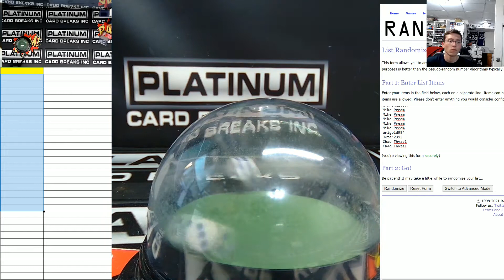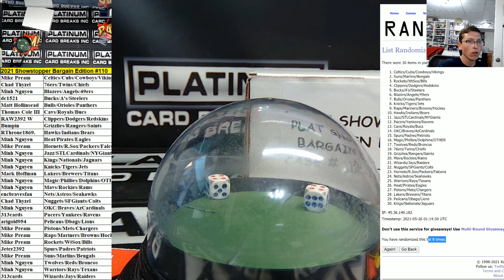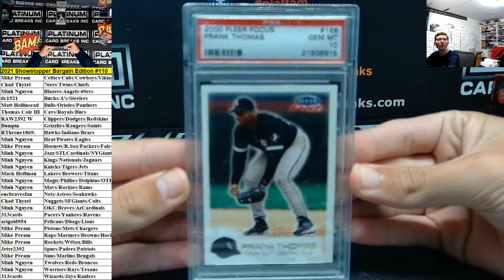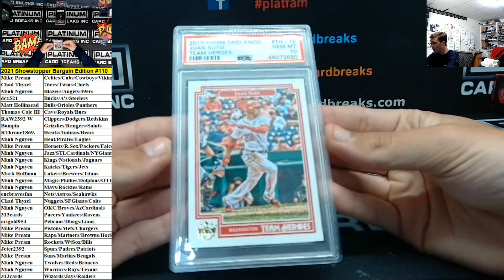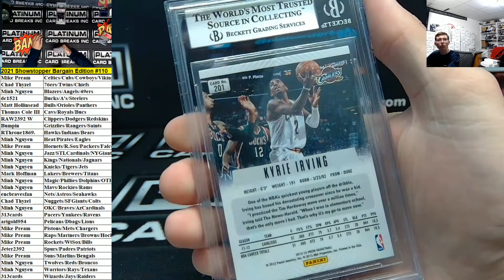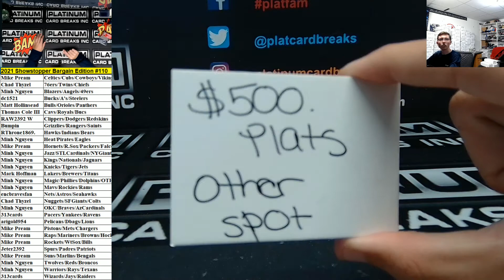Plat Showstopper Bargain Edition 30 Spot Random Combo Team Case Break #110